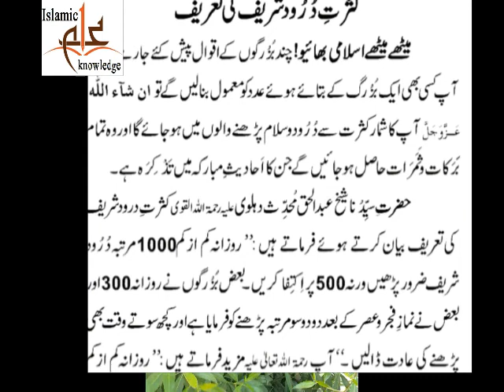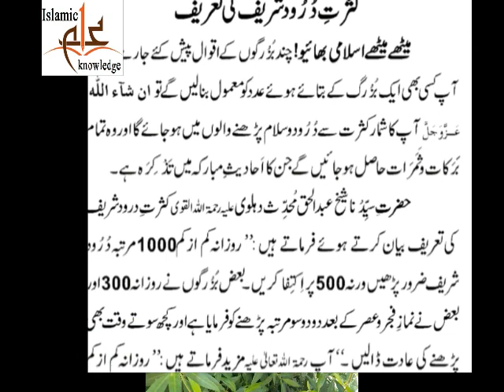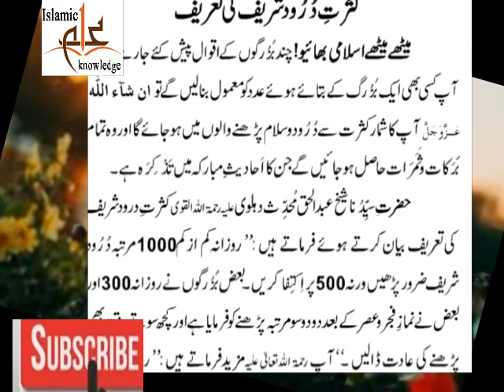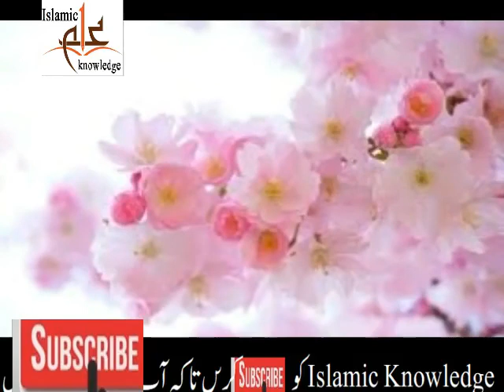Kasrat Se Darood Shareef | Farman e Mustafa (S.A.W) | Farman e Mustafa (PBUH) | Islamic knowledge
Tayammum k 25 madni bhool | ghusal ka tarika for men & women in urdu |  napaki k pak honey ka tariqa
Gusal k Ihkam | ghusal ka tarika for men & women in urdu |  napaki ke pak honey ka tariqa
Balti Sy Nahaty Waqt  Ihtiyat | ghusal ka tarika for men & women in urdu | pak honey ka tariqa
Gusal se agr kisi bimari ka dar ho | ghusal ka tarika for men & women in urdu | pak honey ka tariqa
Nangy Nahaty Waqt | ghusal ka tarika for men & women in urdu |  napaki ke pak honey ka tariqa
Tang Libas Ki traf Nazar | ghusal ka tarika for men & women in urdu |  napaki ke pak honey ka tariqa
Barish Main Gusal | ghusal ka tarika for men & women in urdu |  napaki ke pak honey ka tariqa
Aik Gusal Main Mukhtalif Neyat | ghusal ka tarika for men & women in urdu |  pak honey ka tariqa
Kab Gusal karna Sunat hy | ghusal ka tarika for men & women in urdu |  napaki ke pak honey ka tariqa
Bacha Kab Balig Hota Hy | ghusal ka tarika for men & women in urdu |  napaki ke pak honey ka tariqa
Fawary K zariyae Gusal | ghusal ka tarika for men & women in urdu |  napaki ke pak honey ka tariqa
Behty pani min Gusal ka tariqa | ghusal ka tarika for men & women in urdu |  pak honey ka tariqa
Musht Zani Ka Azab | ghusal ka tarika for men & women in urdu |  napaki ke pak honey ka tariqa
Nafas Ki Zrori Wizahat | ghusal ka tarika for men & women in urdu |  napaki ke pak honey ka tariqa
Gusal Farz Hony K Asbab | ghusal ka tarika for men & women in urdu |  napaki ke pak honey ka tariqa
Gusal ka Hanfi Triqa | ghusal ka tarika for men & women in urdu |  napaki ke pak honey ka tariqa
Zakham ki Pati Par Gusal | ghusal ka tarika for men & women in urdu |  napaki ke pak honey ka tariqa
Mastorat K Liye Ihtiyat | ghusal ka tarika for men & women in urdu |  napaki ke paak honey ka tariqa
Gusal ki Ihtiyat | ghusal ka tarika for men & women in urdu |  napaki ke paak honey ka tareeqa
Gussal k Fraiz | ghusal ka tarika for men & women in urdu |  napaki ke paak honey ka tareeqa